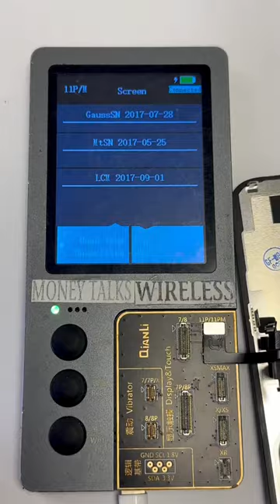The Customer's iPhone Broke While They Were On Holiday in The USA 🇺🇸